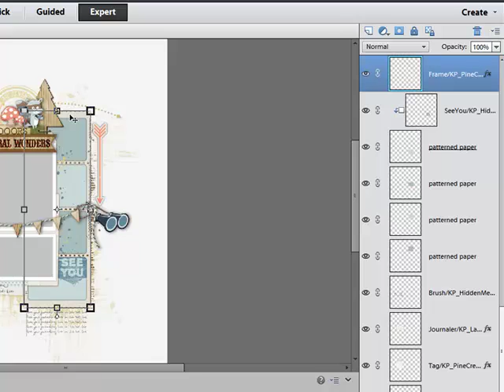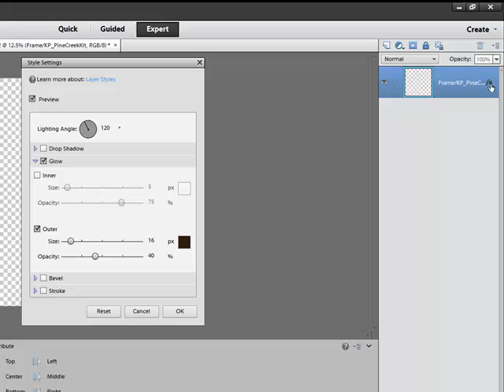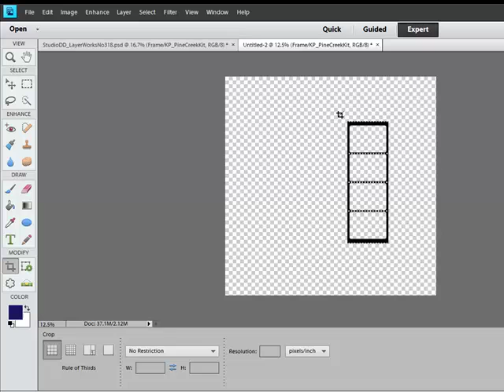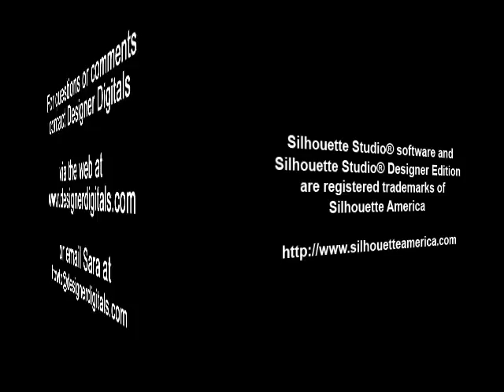How to Use Layered Template Pieces with the Silhouette Studio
Adobe Photoshop and/or Photoshop Elements or other software Video how-to from DesignerDigitals. This week: How to Use Layered Template Pieces with the Silhouette Studio.